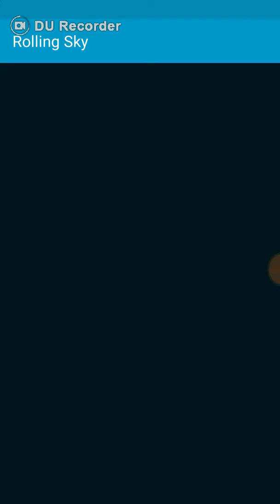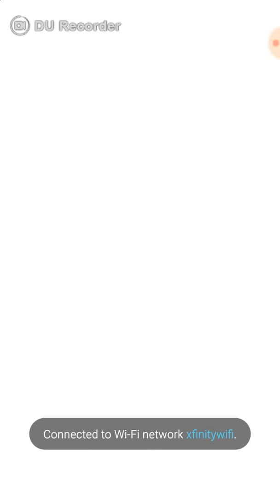Rolling sky EP 1 I WHY LAG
Hey guys thank you for watching my video and if you want just tell me in the comment section on what games to play next and if you want me to make customized t-shirts and follow me on twitch